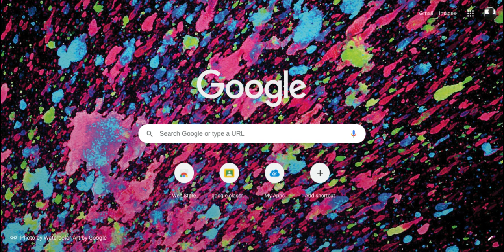Teachers and school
Moan and groan and school stinks.
Don't we all agree?